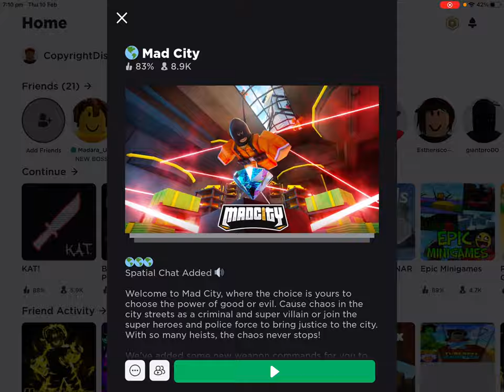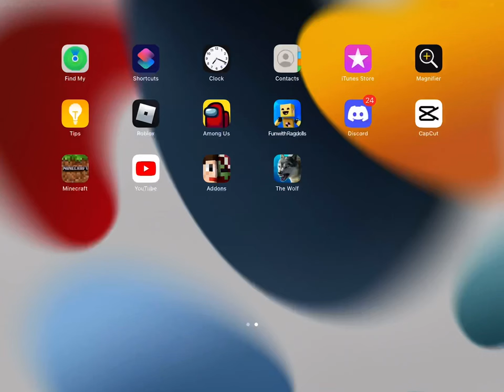Playing Roblox in the maddest city ever